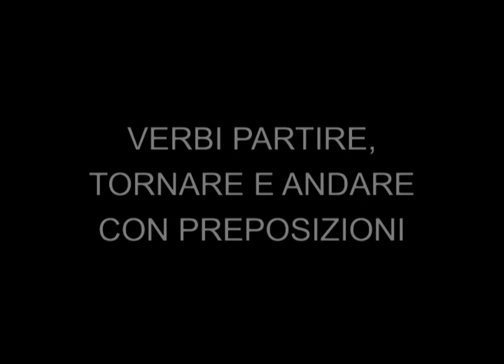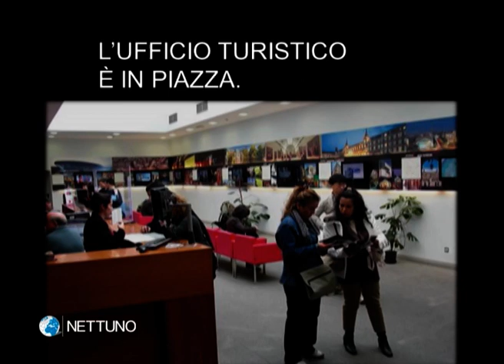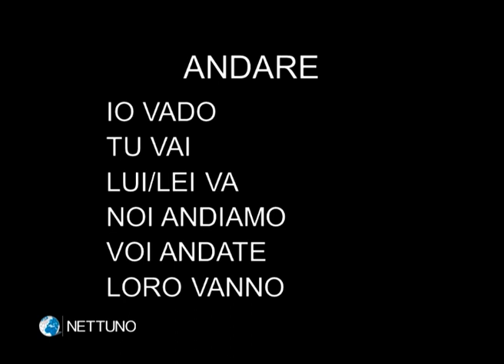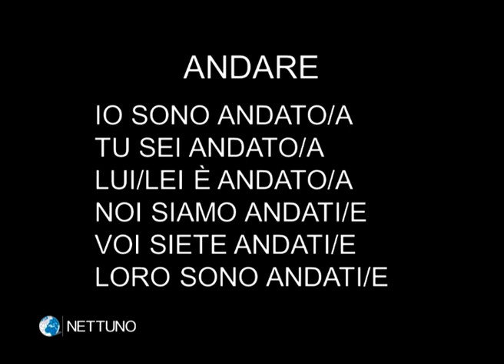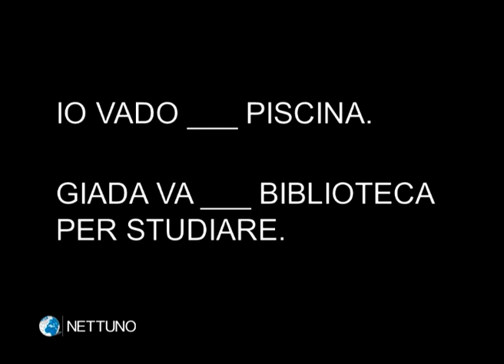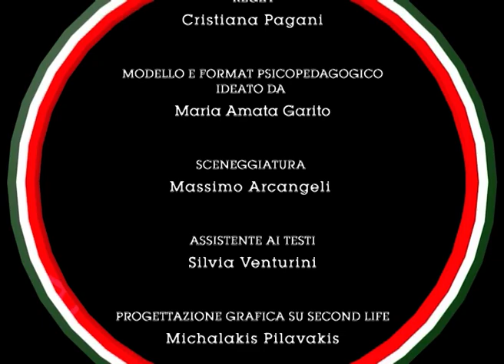EDUCAITALIA, L'Italia che Educa - Lezione n. 24: Verbi partire/tornare/andare con preposizioni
EducaItalia, L'Italia che Educa. Corso di Alfabetizzazione in Italiano, composto da 80 videolezioni, realizzato dal Consorzio NETTUNO - Network Telematico per l'Università Ovunque - in collaborazione con l'associazione ARCI.

Il modello psicopedagogico adottato è stato ideato da Maria Amata Garito ed unisce il metodo sintetico con quello analitico globale.

Il docente video, il prof. Massimo Arcangeli, guida passo passo l’allievo all’apprendimento dell’italiano illustrandone l’alfabeto, facendone vedere le modalità di scrittura, spiegandone le strutture grammaticali. Al centro delle videolezioni, ci sono le parole e le singole lettere che le compongono rappresentate dalle immagini corrispondenti.